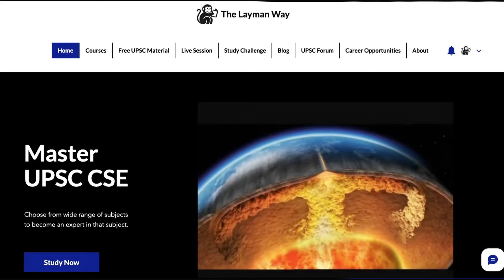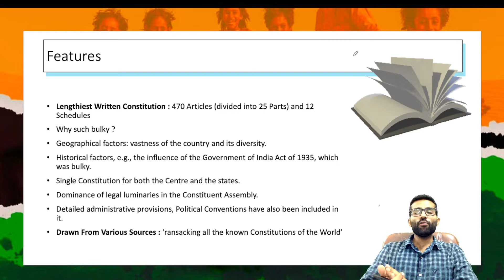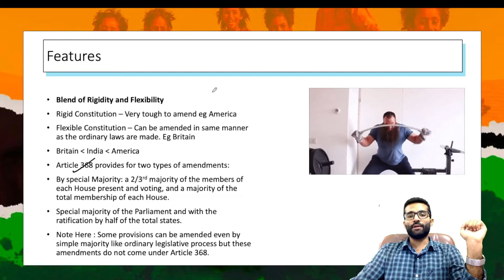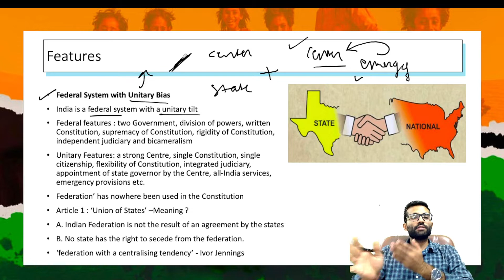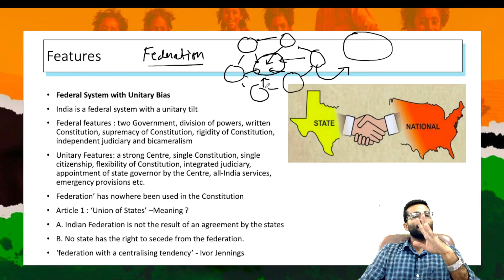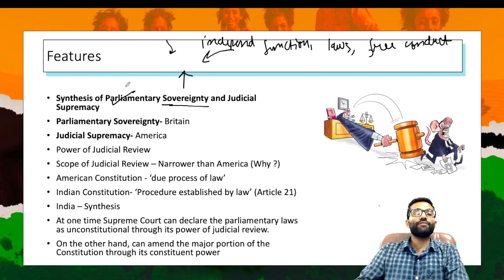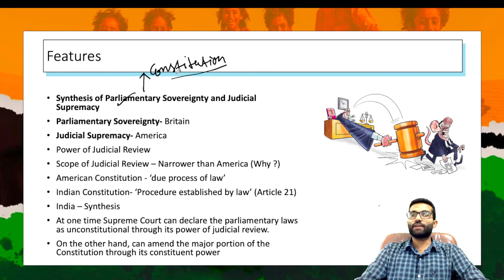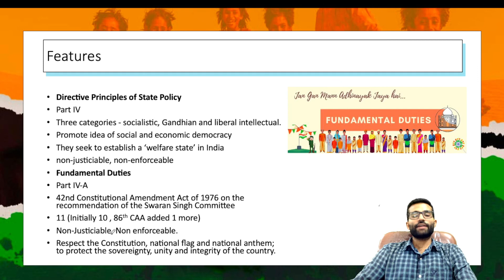Indian Polity Lecture 4- Features of the Indian Constitution Explained for UPSC|IAS|PSC|ACE it!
Summary: In this lecture, We will discuss the following basic concepts :
00:15 Skip the intro
01:00 Lengthiest Written Constitution & Drawn From Various Sources
03:40 Borrowed Features
07:36 Blend of Rigidity and Flexibility
12:30 Federal System with Unitary Bias
21:49 Parliamentary Form of Government at both centre and state
24:17 Synthesis of Parliamentary Sovereignty and Judicial Supremacy
29:30 Integrated and Independent Judiciary
33:02 Fundamental Rights
34:09 Directive Principles of State Policy

More Course for You:
Indian Polity by M.Laxmikant :